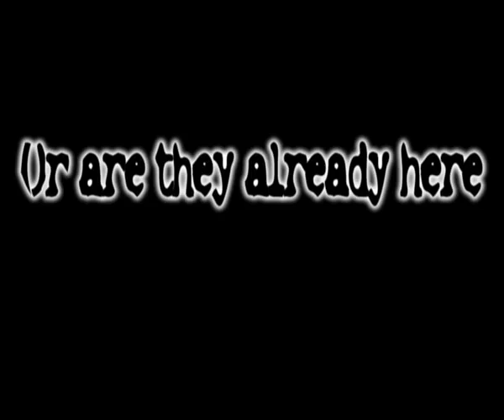UFO Footage.flv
an interesting set of images..